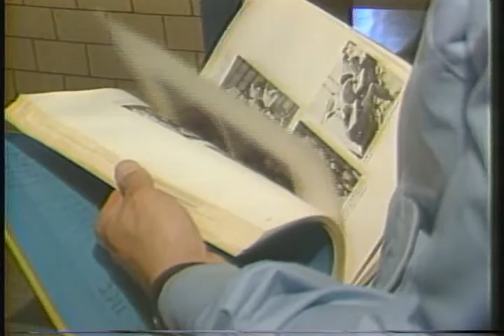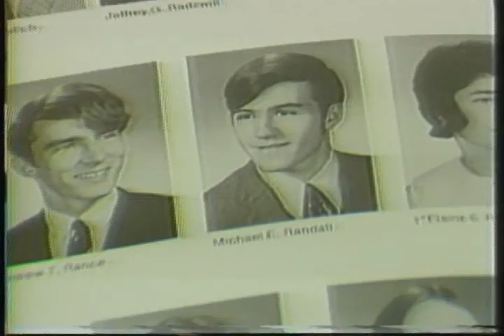MIKE RANDALL FEATURE~What's Cool In School Part 1-3 (1986)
I graduated from Kenmore West in 1971. Fifteen years later, in 1986 I returned to report on how things had changed.